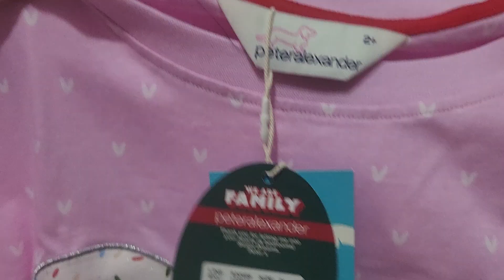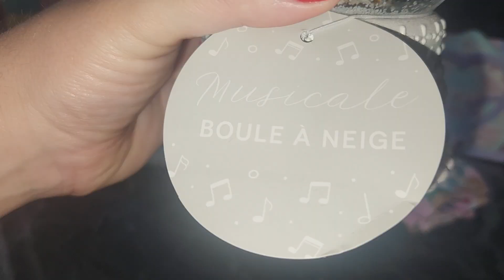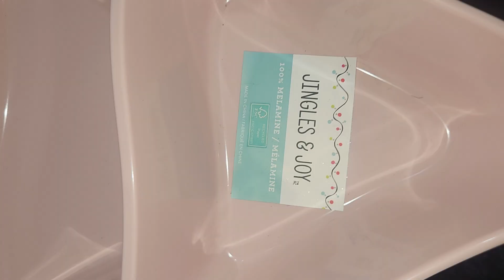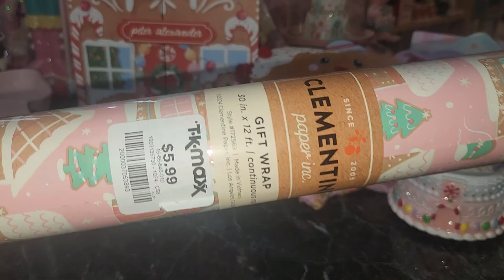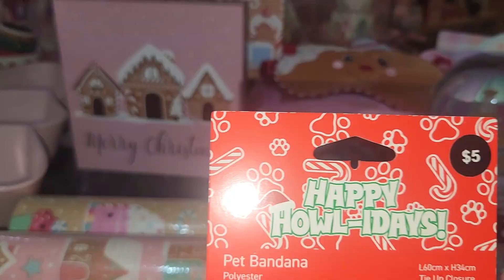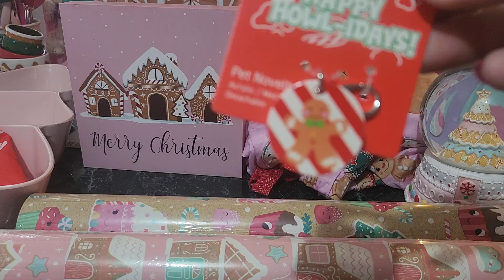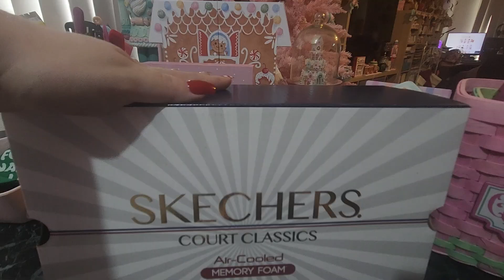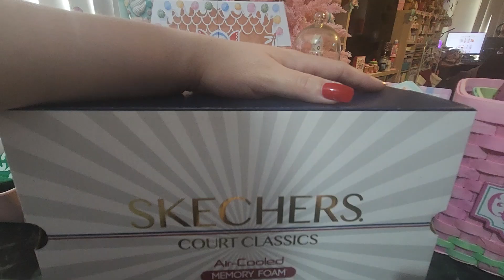Shopping Christmas Haul - Peter Alexander, Tk maxx, The reject shop, Brand house direct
Love Pamela